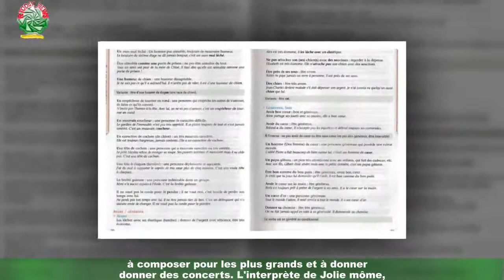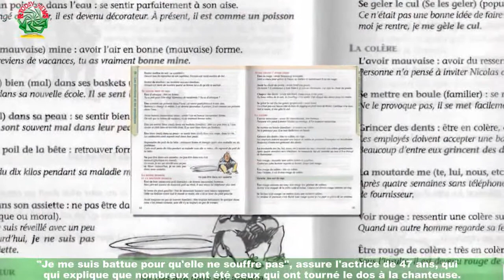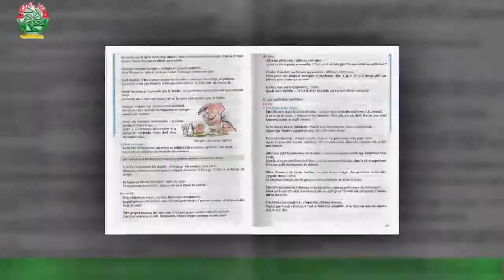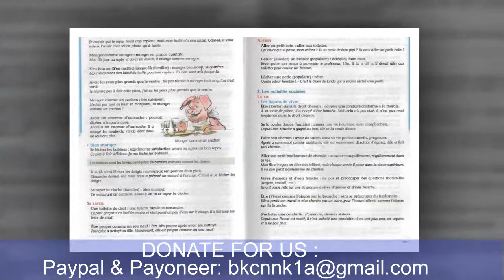Juliette Gréco ruinée à sa mort, sa raconte : "Elle ne touchait rien"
class='hrl'Juliette Gréco nous a quittés il y a un an, jour pour jour. La chanteuse avait 93 ans et a passé près de 70 années à chanter,à composer pour les plus grands et à donner des concerts.